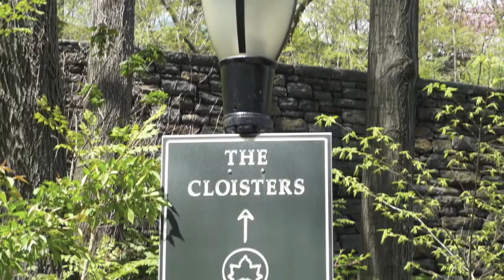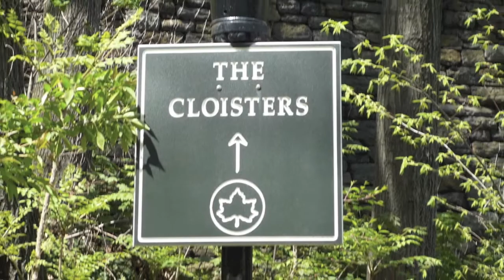The Cloisters - April 2011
A visit to The Cloisters, an extension of the Metropolitan Museum of Art devoted to the Medieval Arts and located in Fort Tryon Park, North Manhattan (New York City). The music Lilium is sung by Kumiko Noma and is initially the opening theme of the japanese cartoon Elfen Lied (that I recommend, even if it is very violent. Note that the opening of the series is an homage to Gustav Klimt's work)